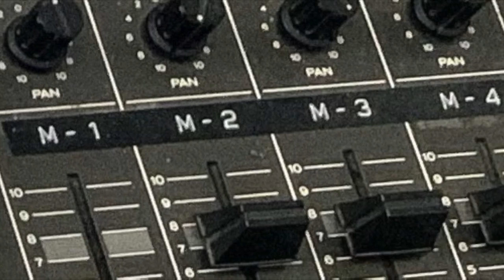Welcome to the Space Basement!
Home of the Space Basement Collective
Space Basement 2020 is a new on-going open source improvised sound recording project of Space Basement Collective. Founded by members of EOTR1, The goal of Space Basement Collective is to continue our music experimentation in the spirit of the original 21st Century Un-band and the many Niagara based jams that have come before us.